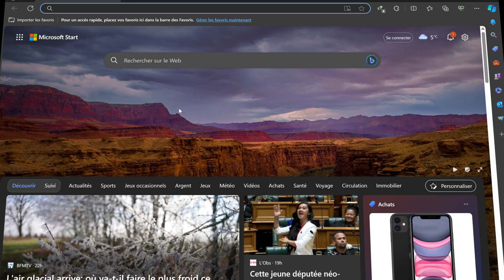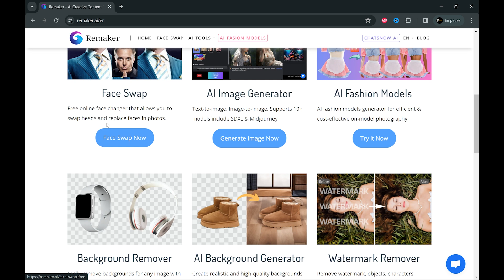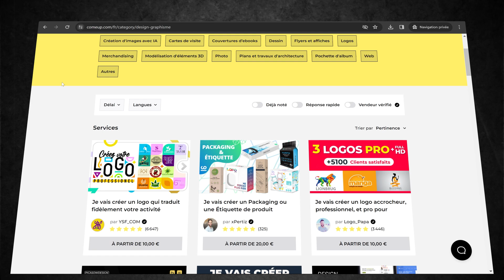Comment créer des images 3D VIRALES avec l'IA pour tes Réseaux Sociaux | Guide complet 2024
C'est ce que tu vas voir dans cette vidéo.
En suivant, jusqu'à la fin ce petit tuto, tu vas savoir comment créer des images 3D de qualité professionnelle avec Bing Image Creator car le nouveau phénomène des réseaux sociaux en ce moment.

Crée tes miniature dès maintenant!
S'inscrire sur ComeUp et commencer à générer des revenus

Comme bonus je te montre comment gagner de l'argent avec ces images créer à l'aide de l'IA. Tu vas donc pouvoir générer des revenus sur internet grâce à ce que je vais te montrer.

De plus, c'est gratuit et ça prend quelques secondes à créer, donc si tu veux connaitre le secret pour créer des images 3D époustouflantes avec l’IA restes jusqu'à la fin de la vidéo.